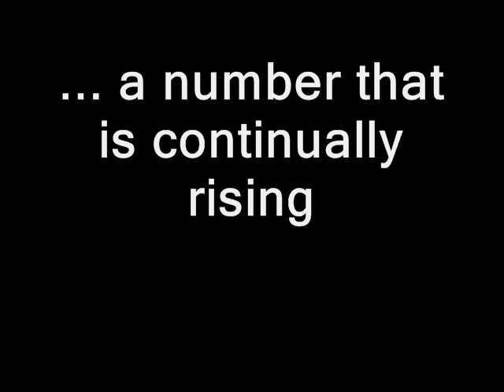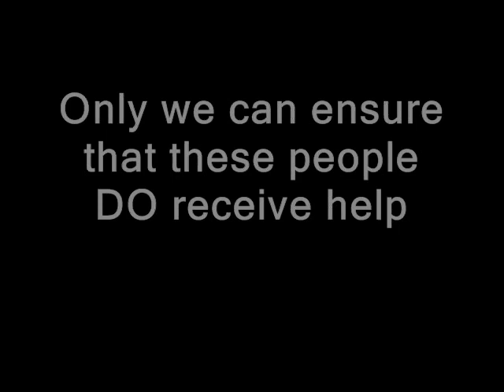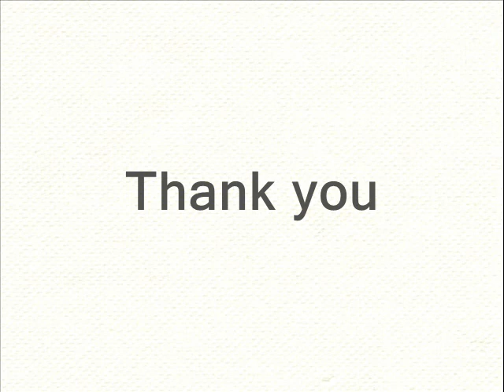The 2010 Haitian Disaster Video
The 2010 Haiti earthquake was a catastrophic magnitude 7.0 Mw earthquake, with an epicentre near the town of Léogâne, approximately 25 km (16 miles) west of Port-au-Prince, Haiti's capital. The earthquake occurred on Tuesday, 12 January 2010.
An estimated three million people were affected by the quake; the Haitian government reported that an estimated 316,000 people had died, 300,000 had been injured and 1,000,000 made homeless.
Haiti has yet to recover from this disaster.